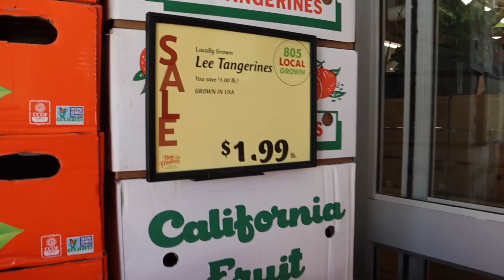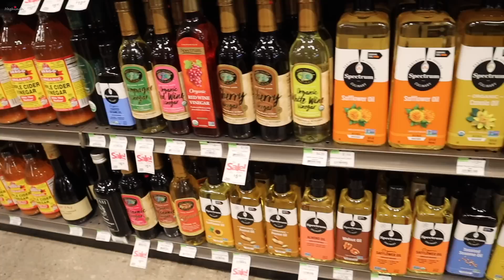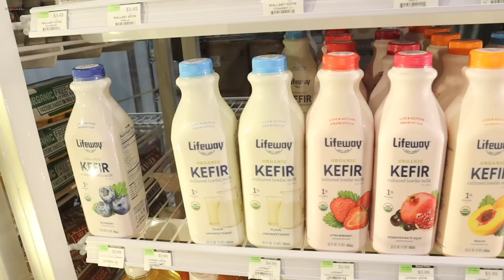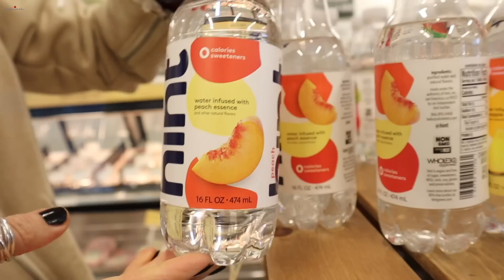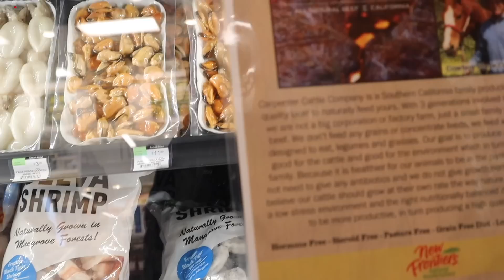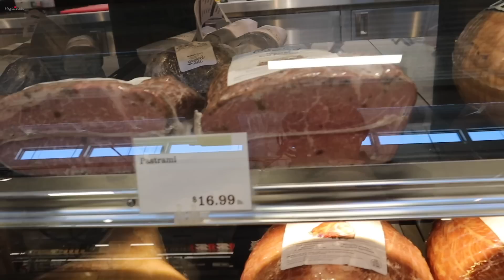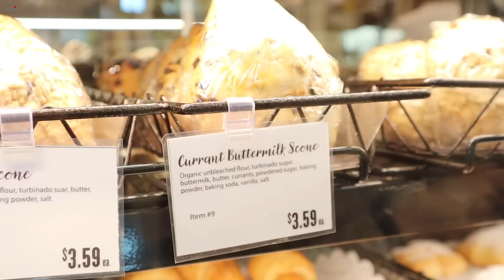Продуктовый Шопинг в Супермаркете New Frontiers | Эгине - Heghineh | 🎥 Повтор